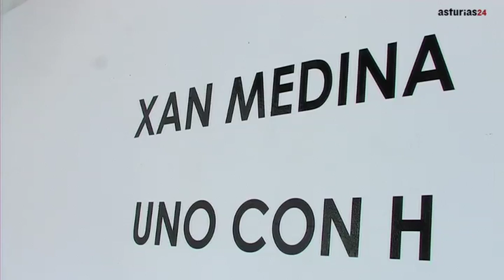Xan Medina. "Uno se escribe con H". ATM Contemporary / Galería Altamira.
Exposición de Xan Medina en ATM COntemporary.